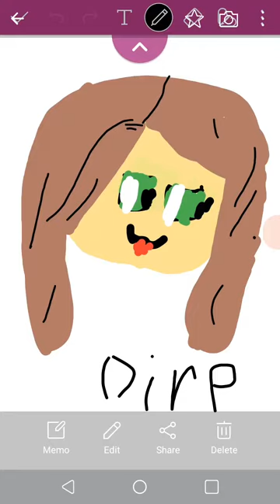Pat and Jens dirpy moments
I hope pat and Jen see this and if they do then can you please put it on the reaction to fan videos